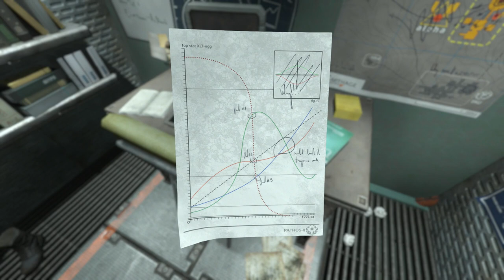SOMA 2 Girls 1 Let's Play Walkthrough Gameplay Part 18: Touch the Butt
Yup. It's a giant butthole.

2 Girls 1 Let's Play SOMA.

A survival horror game from the creators of Amnesia: The Dark Descent.

SOMA is a sci-fi horror game from Frictional Games, creators of the groundbreaking Amnesia and Penumbra series. Struggle to survive in a hostile world.

SOMA, a sci-fi horror game set below the waves of the Atlantic ocean. Struggle to survive a hostile world that will make you question your very existence.

You can also play SOMA on the PS4.